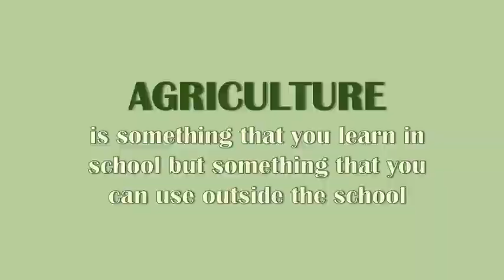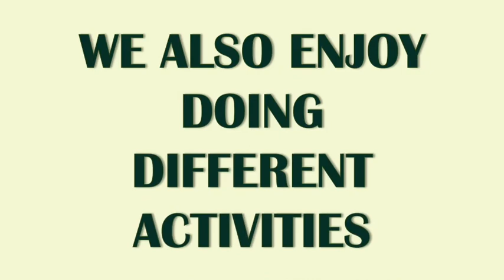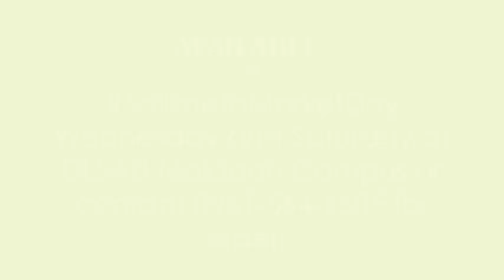Br. Hartmann 3 - PETA PROJECT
You were chosen by the school to create an advertisement video that showcases DLSAU as an Agriculture-pioneer school, wherein this will be used for the promotion of our school through social media. The content of the infomercial should focus on the implementation of Agriculture in the curriculum of the Basic Education Department, as well as the agricultural products offered by the Salikneta farm. The video should only run from a time period of three (3) to five (5) minutes. You will be graded based on the following criteria: NOTE: Agriculture, Entrepreneurial skills, Entrepreneurship, Economy, Farming are the following Main CONCEPTS that should be the subject of your advertising.